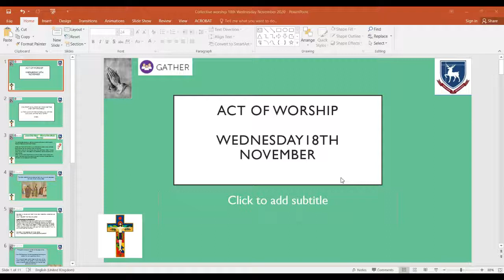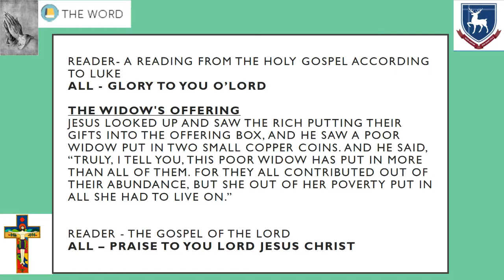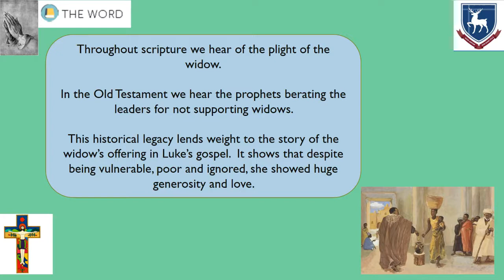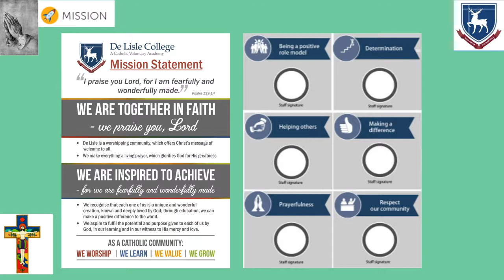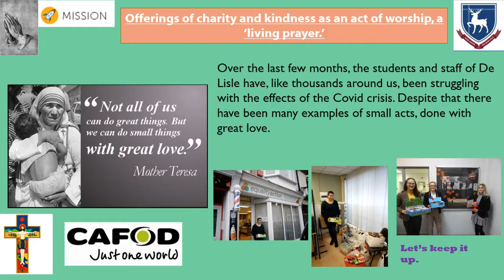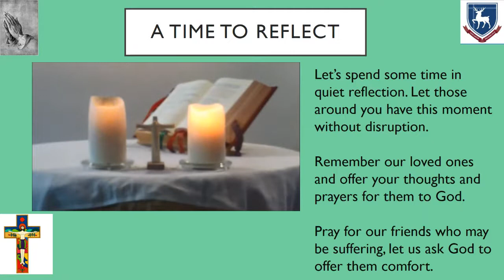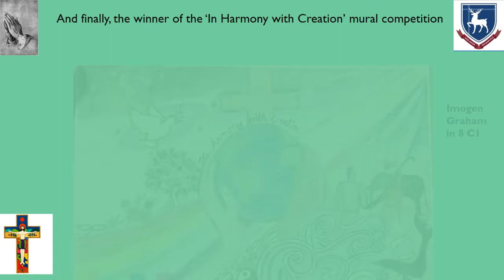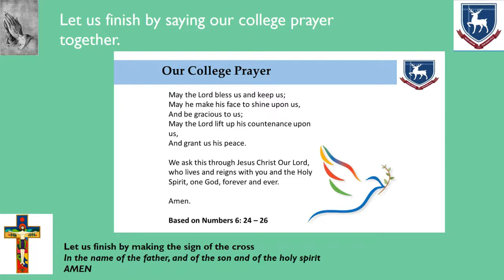18th November Word of the Week Worship